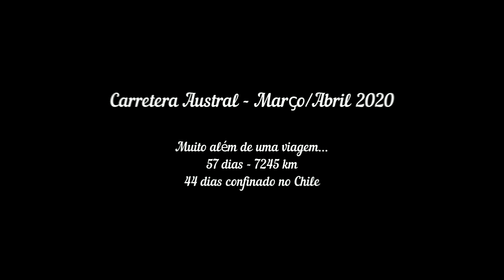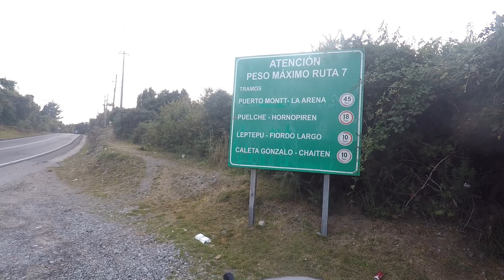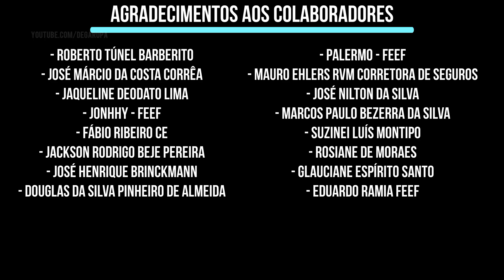EP.10 CARRETERA AUSTRAL E USHUAIA - 1.º BALSA CALETA LA ARENA MUITOS SIGA E PARE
MECAU - CARRETERA AUSTRAL E USHUAIA
Origem: Puerto Montt - CHI
Destino: Rampa Hornopiren - CHI
Distância: 125 km
Gasto: $ 51,19

- Grupo de WhatApp AMIGOS DO VOLPI. LINK do Grupo

🔔 Apoiadores da Expedição Ushuaia e Carretera Austral 🔔
- Rodrigo Rocha - Sorocaba/SP
- Thiago Henrique - Guarulhos/SP
- Andy Sousa - Guarulhos/SP
- João Marcos Naief - Guarulhos/SP
- Lucas Borges - Galway - Irlanda
- Monica Carvalho - Guarulhos/SP
- Maria Eduarda - São Paulo/SP
- Bruno Volpi - Guarulhos/SP
- Elson Gehelen - Marechal C. R/PR
- Cidão -FEEF - Guarulhos/SP
- Marcos FEEF - Guarulhos/SP
- Leandro Soares Rodrigues - FEEF
- Ricardo Urich - FEEF
- João Evangelista Bispo - FEEF
- Wagner Kurbhi Raia
- Marcos Roberto da Silva Araújo
- EdCarlos Teixeira de Melo
- Rubim de Toledo
- Claudinei Aparecido Mazetti
- Manuel Bugalho Neto
- Everton Alves de Oliveira - FEEF
- Orbio Machado da Silva
- Paulo Souza, de São Carlos/SP!
- Marcelo Gramolini Bianchini
- Roberto Túnel Barberito
- José Márcio da Costa Corrêa
- Jaqueline deodato Lima
- Jonhhy - FEEF
- Fábio Ribeiro CE
- Jackson Rodrigo Beje Pereira
- José Henrique Brinckmann
- Douglas da Silva Pinheiro de Almeida
- Palermo - FEEF
- Mauro Ehlers RVM Corretora de Seguros
- José Nilton da Silva
- Marcos Paulo Bezerra da Silva
- Suzinei Luís Montipo
- Rosiane de Moraes
- Glauciane Espírito Santo
- Eduardo Ramia FEEF